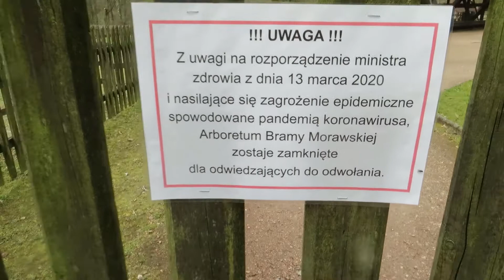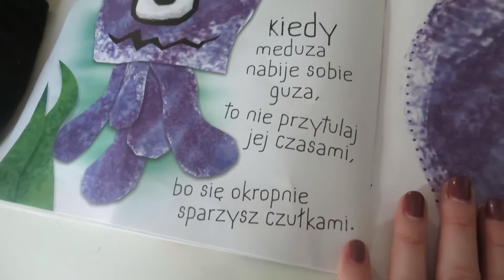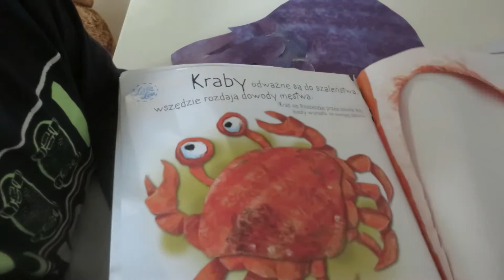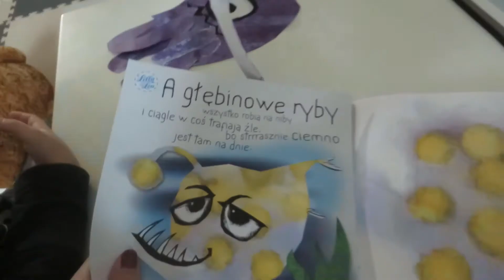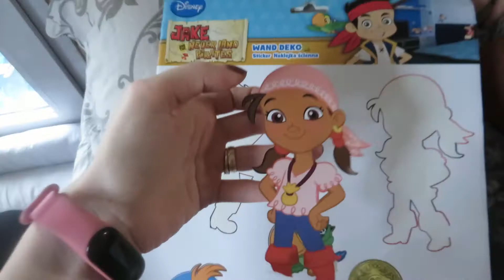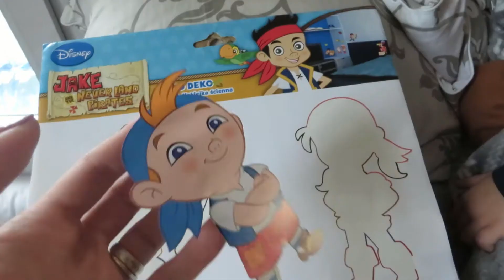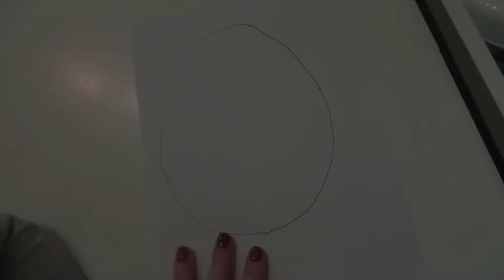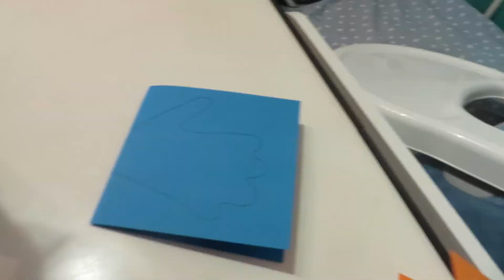#41 PARK ZAMKNIĘTY! KWARANTANNA Z DZIEĆMI - DUŻO KREATYWNYCH ZABAW | RAZEMZNIMI